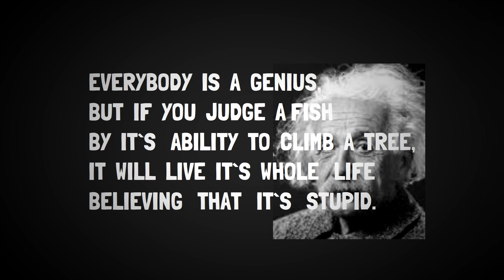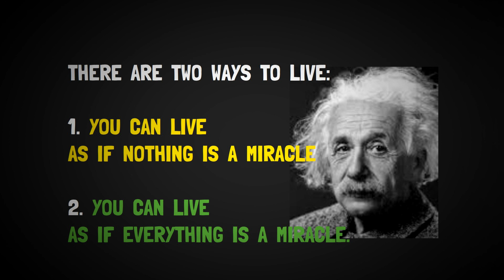Famous Quotes of Albert Einstein.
Famous Quotes of Albert Einstein.Inspiring quotes;educational Video ; inspirational videos; motivational quotes of all times; famous quotes by famous people; get motivated; powerful motivational quotes about life; stay positive; stay on brighter side of life; beautiful short quotes; top 15 motivational quotes; best quotes; life lesson